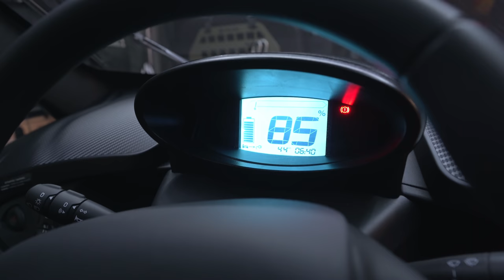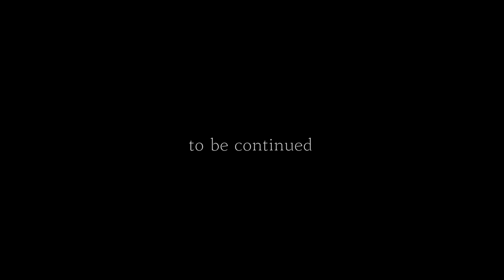AMAZING CAMPER VAN BUILD DIY for 7 DAYS ALONE | Renault Master VAN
After a busy winter, I made a Renault Master using a brief hiatus.
In fact, it is a vehicle with a slightly longer interior length than the Starex 3 van.
The layouts of established companies are too prison for me.
I tried to make a camper that was moderately reduced, but eventually I challenged it to completely empty it.

without any furniture

It has a roof and a door, so it's better than a tent
It is sealed with mosquito nets on all sides, so there is no ventilation problem.
You can stand up and walk around, and you can customize the interior to your liking.

Watching the video with too much concentration may cause dizziness or vomiting